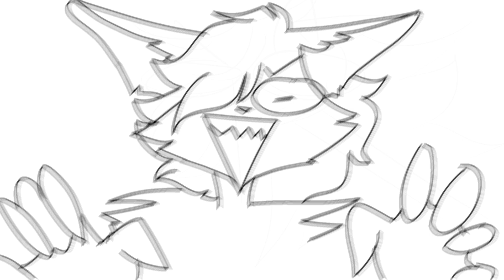Joke Gets Taken Seriously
⭐ Video Uploaded by Zelvof

Collab between @Foxineory & @Zelvof

Characters: Izuminokami ( Peacock ), Foxine ( Furry )